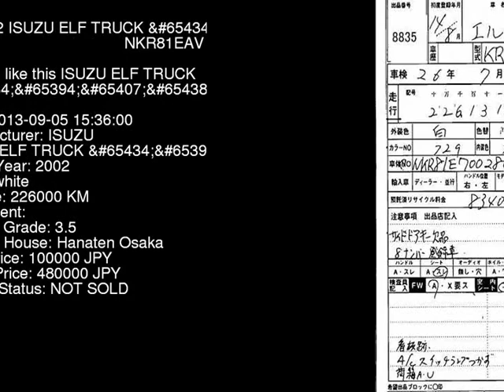2002 ISUZU ELF TRUCK NKR81EAV - Japanese Used Car For Sale Japan Auction Import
2002 ISUZU ELF TRUCK  NKR81EAV - Japanese Used Car For Sale Japan Auction Import NKR81EAV,ISUZU,ELF_TRUCK,jdmvip,vip,jdm,cars,japan,jdmvip.com,japanesecars,usedcars Japanese Used JDM Car For Sale At Auction in Japan for Import